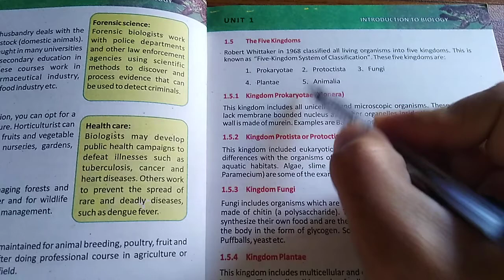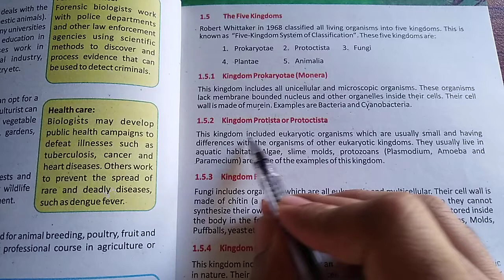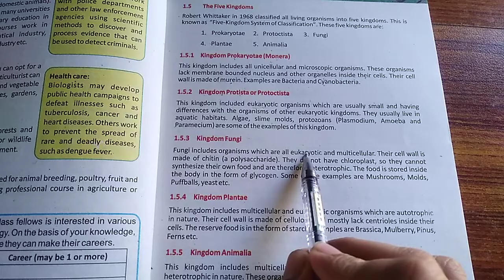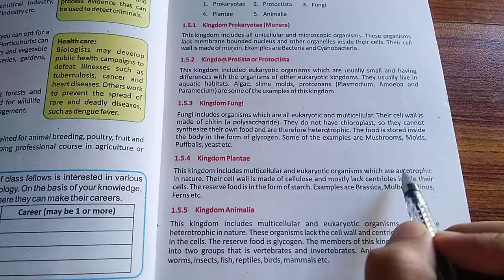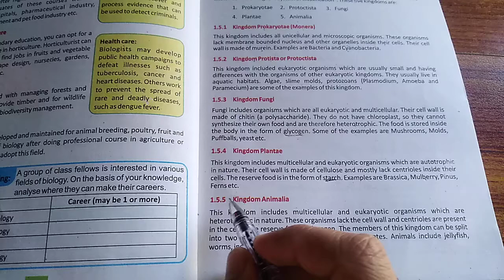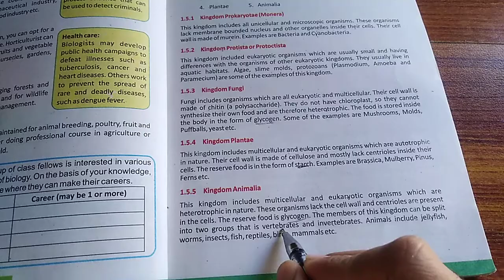The Five Kingdom System Biology Grade#9 Unit #1 Introduction to Biology Lecture #4 In Urdu /Hindi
The Five Kingdom System
Biology Grade 9 Unit 1 Introduction to Biology
Kingdom Monera
Kingdom Protista
Kingdom Fungi
Kingdom Plantae
Kingdom Animilia
In this video all the five kingdoms are discussed in details
Unicellular and multicellular cells
Cell wall
Chitin
Muren
Cellulose
Food storage methods
Biology Class 9 Chapter 1 Introduction to Biology
Kpk Syllabus